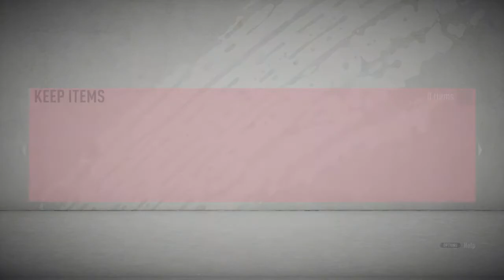How To Marquee Matchup!! Fifa 20 Episode 1